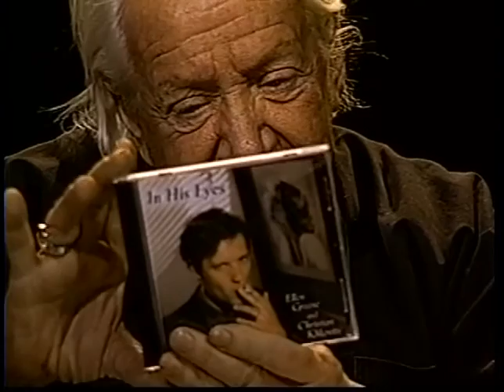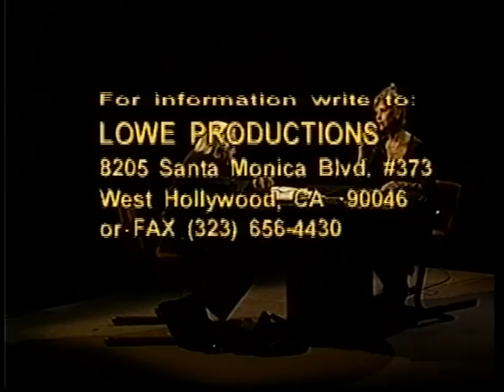Ellen Greene--Rare 2006 TV Interview, Little Shop of Horrors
Broadway, Film and TV star Ellen Greene, of "Little Shop of Horrors," discusses her life and career in this 2006 interview with cable TV host Skip E Lowe.